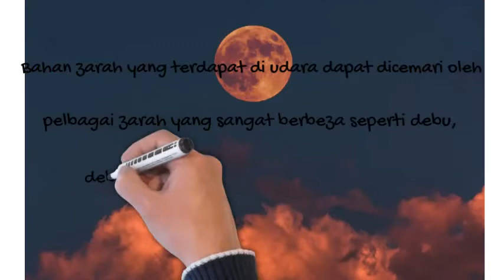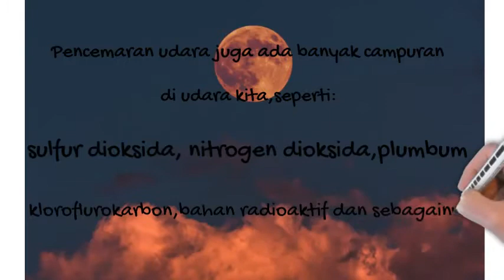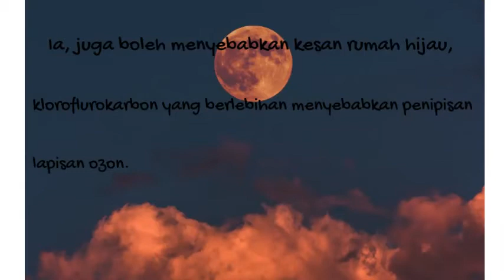My science project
This is my current science project sorry about that malay language.